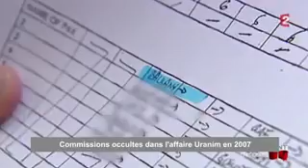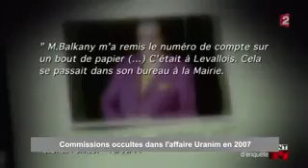Cinq affaires qui touchent les Balkany